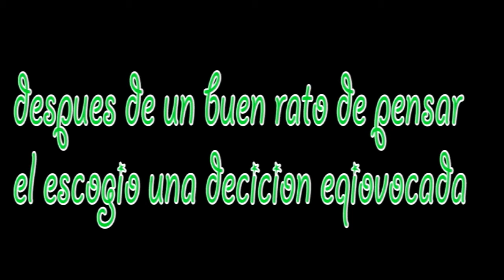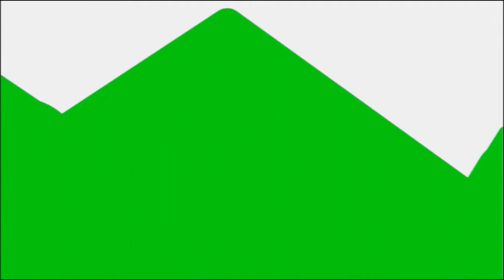El baile de dragon ball goku vs vegeta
GRACIAS POR VISUALIZAR ESTE VIDEO.

HOLA BIENVENIDOS SEAS.
SI TE GUSTO , FABOR DE HACER ESTOS PASOS.

1° BUSCA EL BOTON me gusta Y CLIKEA AHI, VERAS OTRO QUE DICE no me gusta ESE YA NO FUNCIONA.
3°Y COMO TE GUSTA CLIKEAR ACA BAJO LES DAS TAMBIEN.